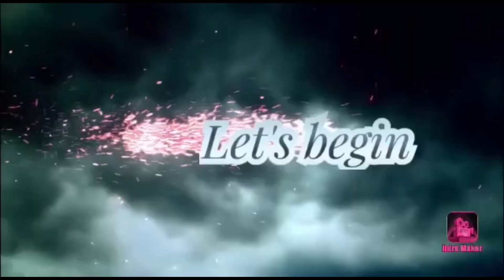I DID INDIAN CARS CRASH TEST MOUNT CHILIAD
indian cars vs mount chiliad crash test
COVER TOPIC:-
1.gta 5 indian car water test
2.indian car water crossing
3. indian car ramp test
4.INDIAN CAR STUNT
5.indian car deep water test
6.indian cars crash test
7.indian car safety test

LIVE:- WESTBENGAL INDIA
HOME:-ASANSOL,WESTBANGAL